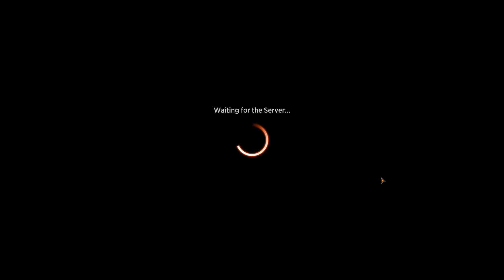|Magic: The Gathering Arena| Daily Challenges - 10/26/2020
Wizards of the Coast presents: Magic the Gathering Arena!

A new experience to play magic online. Build Decks. Participate in Tournaments. Acquire Cards. Everything you love about the paper version.

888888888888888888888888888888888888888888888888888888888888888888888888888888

9 pm Pacific ; Daily